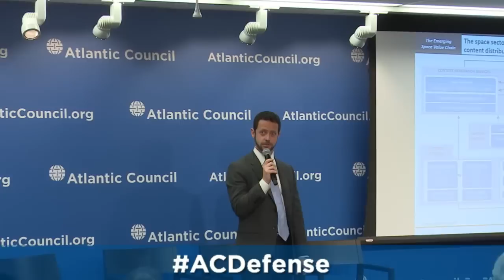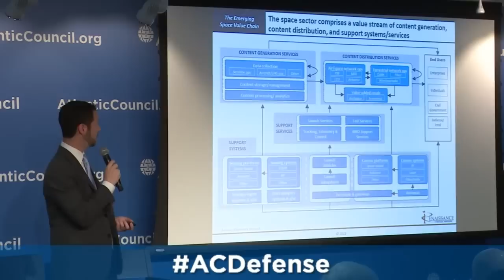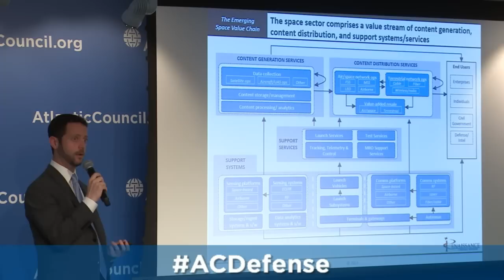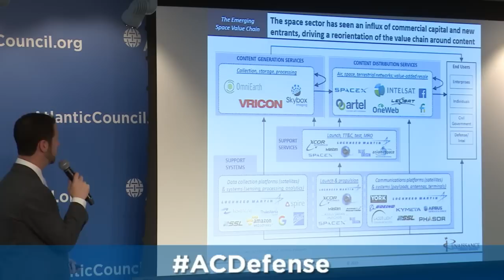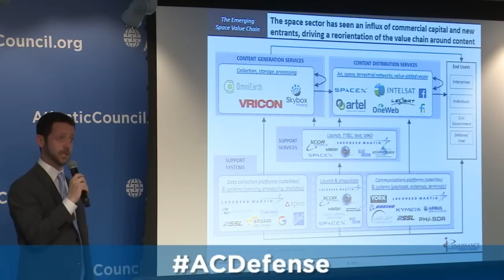The Space Race in Business